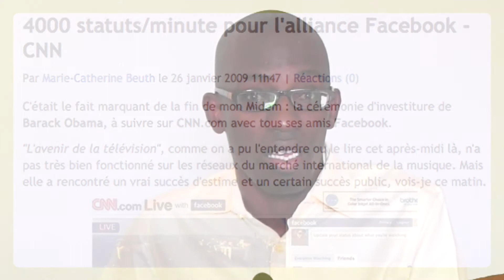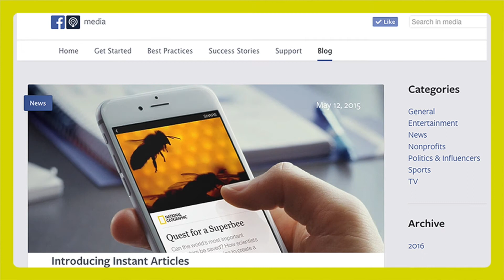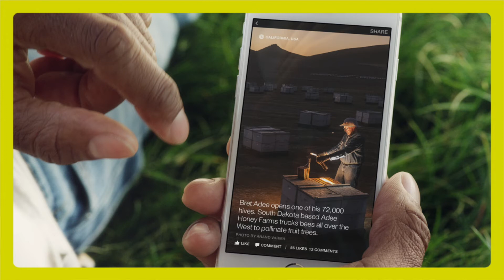La facebookisation des médias en ligne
Dans ce deuxième numéro de la chronique des nouveaux médias, nous vous parlons de la facebookisation des médias en ligne ou comment ce réseau social s'approprie les médias dans leur manière de diffuser leurs contenus

Digital TV : une télévision en ligne, multiplateforme, exclusivement dédiée au numérique